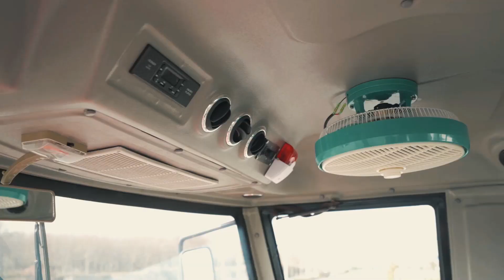Zhonglian Harvest 4LZ-9L self-propelled grain combine Harvester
Zhonglian Harvest 4LZ-9L self-propelled grain combine Harvester adopts tangential flow + transverse axial flow drum threshing and separation technology, which has strong threshing ability and complete material separation; the whole machine has a reasonable design structure and is easy to maintain; the new peripheral design is practical and beautiful, with graceful lines; it is suitable for cross-regional operations in most regions in my country; equipped with Straw recovery device; mainly harvests wheat, and can also harvest rice, soybeans, rapeseed, miscellaneous grains, and corn grains by replacing parts.